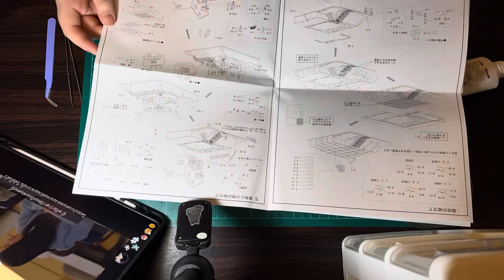崖の上のポニョ Ponyo | みにちゅあーとキット Miniature house (sankei)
🎄อันนี้เป็นงานอดิเรกอีกอย่างหนึ่งของเราค่ะ แอบอัดไว้ก็เลยอยากเอามาอวดให้ทุกคนดูค่ะ💗

🩰声のジェット機~アイのコトバ~ - Keiko Utoku & Shingo Maekawa
I’ll be by your side - HIRAIDAI
Kousui - Eito
Horn - Ujita Mai & 40mp

🛒Amazon (Japan)

ปล.ยังทำแปลเพลงอยู่แน่นอนค่ะ ขอเตรียมตัวสอบไฟนอลกับสอบวัดระดับก่อนนะคะ💪🏻✨